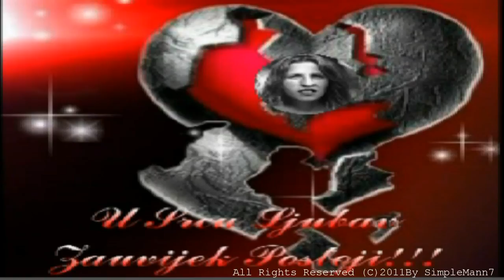Gibonni -Divlji Cvit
Gibonni - Divlji  Cvit ( Zagreb -Mirakul -Live )